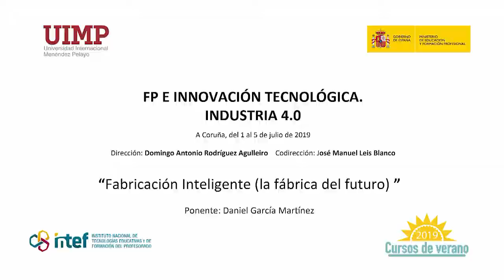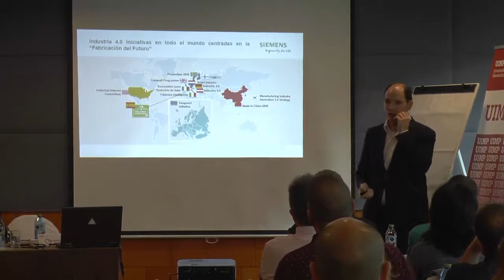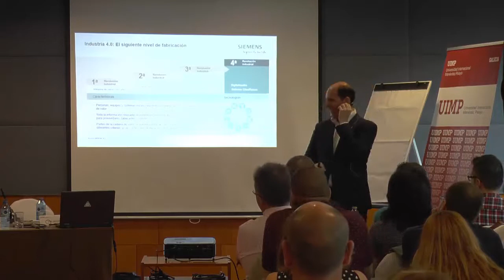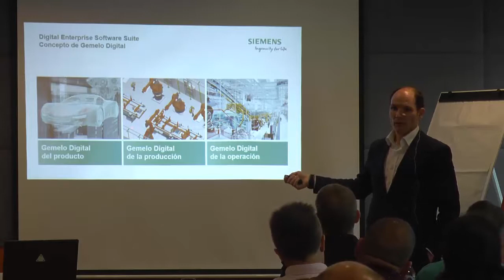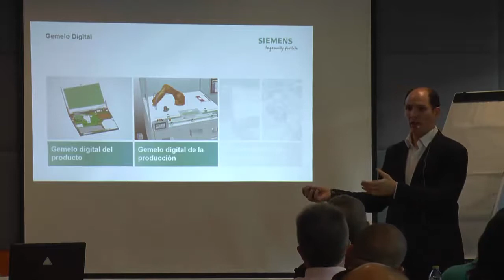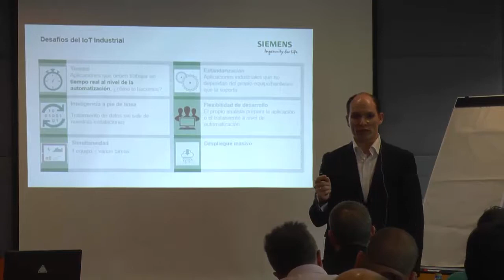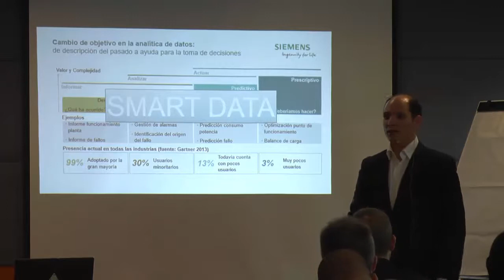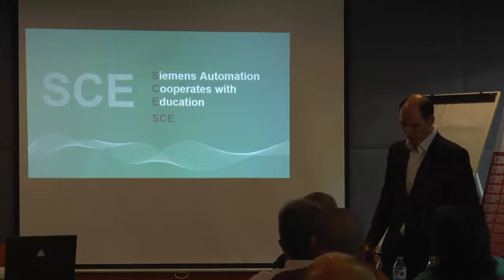3 Fabricación inteligente (la fábrica del futuro)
Ponente: Daniel García Martínez